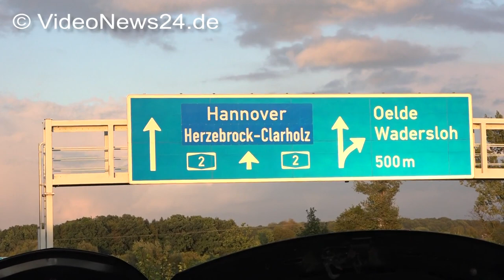12.09.2017 - VN24 - Massen-Unfall auf A2 bei Oelde - 2 Tote und 28 Verletzte Personen in 14 PKWs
Materialbestellung unter Tel. 0231 / 444 1771

O-Ton Polizei Dortmund: Sven Schönberg

 POL-DO: Schwerer Verkehrsunfall auf der BAB 2 - Zwei Todesopfer und zahlreiche Verletzte - Abschlussmeldung
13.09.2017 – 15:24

Dortmund (ots) - Lfd. Nr.: 1001

Wie bereits mit den laufenden Nummern 0996, 0997 und 0998 berichtet, hat sich am gestrigen Dienstag (12. September) auf der A2 bei Oelde ein folgenschwerer Verkehrsunfall ereignet. Auf Grund eines plötzlich auftretenden Starkregens mussten mehrere Fahrzeugführer abrupt abbremsen. Dabei kam es zu einer Massenkollision mit 15 beteiligten Fahrzeugen. Nach jetzigem Kenntnisstand erlitten zwei Verkehrsteilnehmer, eine 64-Jährige und ein 67-Jähriger aus Beckum, tödliche Verletzungen. Darüber hinaus befanden sich in den stark beschädigten Fahrzeugen weitere 15, zum Teil schwer verletzte, Insassen. Sie wurden durch Rettungskräfte in umliegende Krankenhäuser gefahren. Alle Fahrstreifen der A2 in Richtung Dortmund waren für die Dauer der Unfallaufnahme und Bergungsarbeiten noch bis 4 Uhr nachts gesperrt. Am heutigen Mittwoch wurde der betroffene Streckenabschnitt ab etwa 10.45 Uhr erneut für rund eine Stunde gesperrt. Sachverständige und Ermittler des Verkehrskommissariats suchten die Unfallstelle auf. Dabei unterstützte sie ein Polizeihubschrauber mit Luftbildaufnahmen zur detaillierten Rekonstruktion des Unfallgeschehens. Zum jetzigen Stand sind die genauen Umstände, die zur Massenkollision führten, weiterhin unklar. Die Ermittlungen dauern an. In dem sich bildenden Rückstau ereigneten sich weitere Auffahrunfälle im Bereich Herzebrock-Clarholz. Hier verletzten sich insgesamt zehn Personen. Ein Team des Verkehrsunfallopferschutzes der Dortmunder Polizei hat noch am gestrigen Dienstagabend die Betreuung der Unfallbeteiligten und ihrer Angehörigen übernommen.